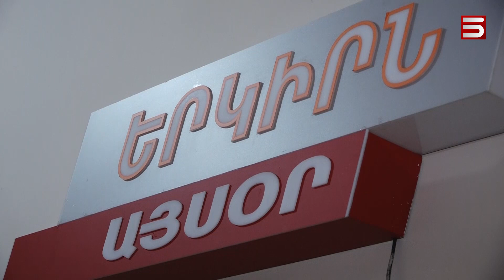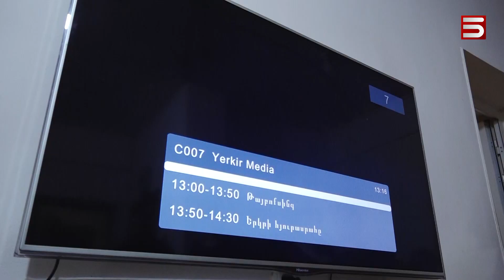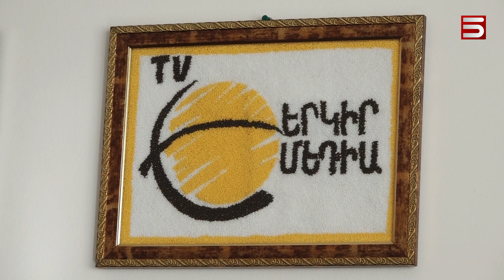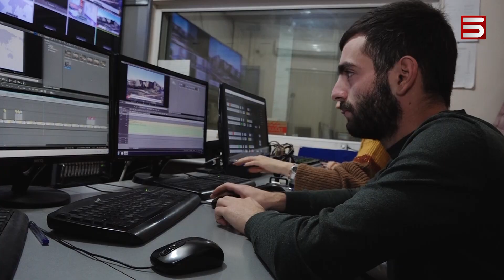Եթերազրկված «Երկիր Մեդիան» աշխատում է ինչպես միշտ. հեռուստաընկերությունը դիմել է դատարան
Հայաստանում ազատ խոսքի սահմանափակման ևս մեկ դրսևորում է, շատերի կարծիքով, Երկիր Մեդիա հեռուստաընկերությանը հանրային հեռարձակման իրավունքից զրկելը: Հեռուստաընկերության մեր գործընկերներին երեկվանից տարբեր մարզերից զանգում, գանգատվում են, որ Հայաստանի, Արցախի անվտանգային խնդիրների մասին տարբերվող տեղեկատվությունից զրկված են: